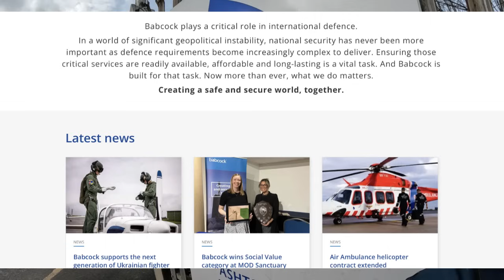"It's Against the Law Under the Public Act"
Today I visited Babcock in Bristol and met with Security, who informed me that flying a drone is Against the Law under the ‘Public Act of 1989’ !